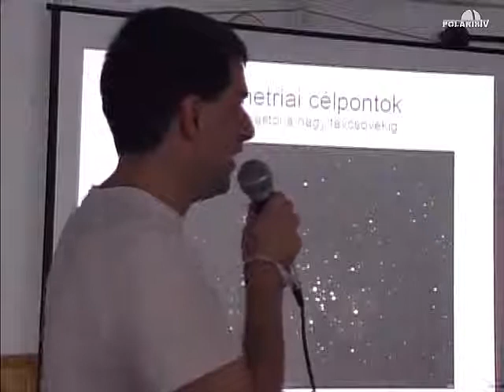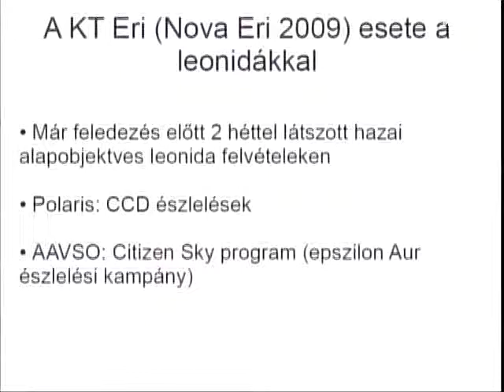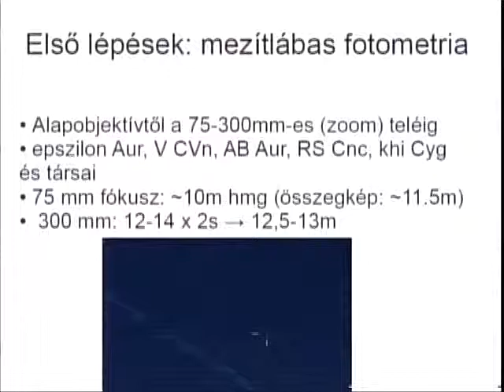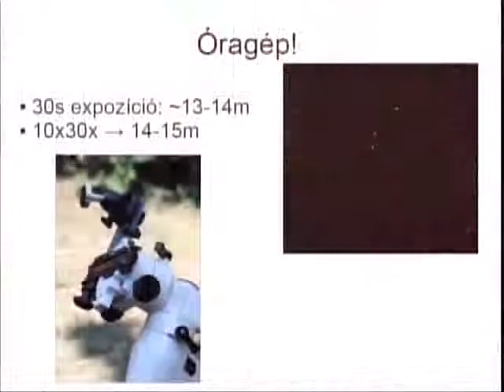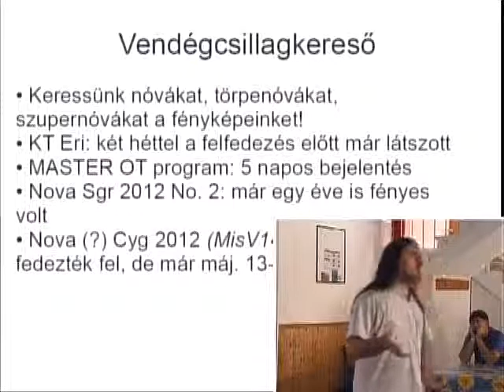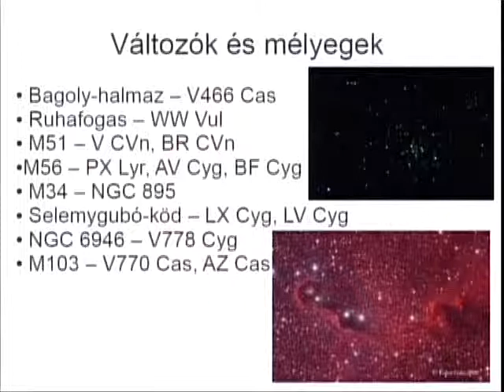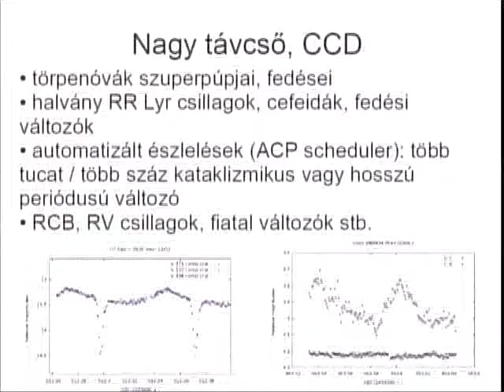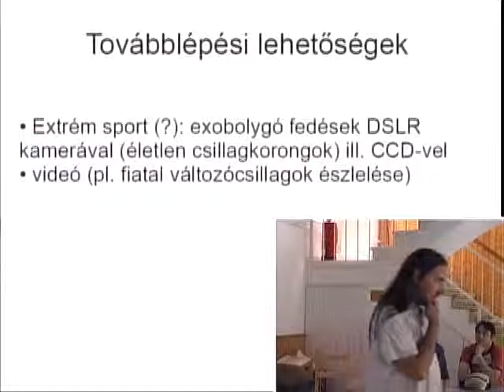20120817e Fotometriai célpontok mezítlábastól a nagy távcsövekig Fidrich Róbert